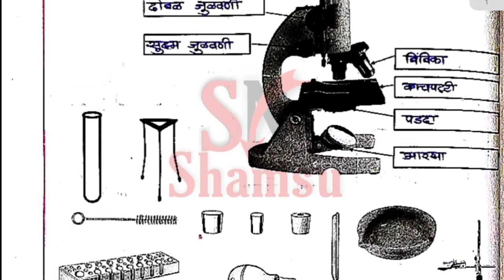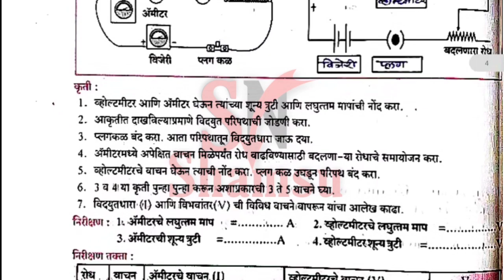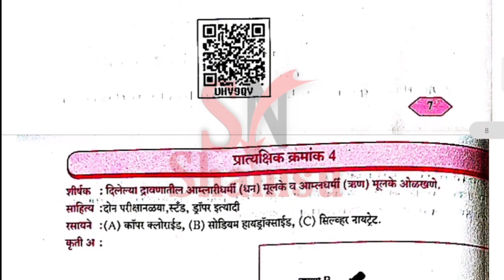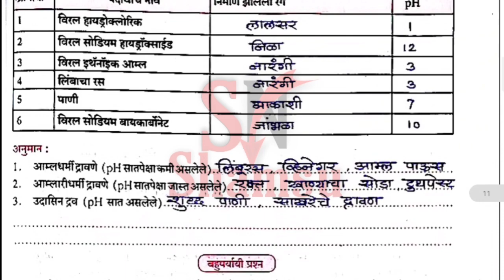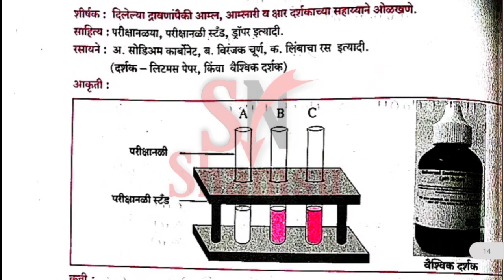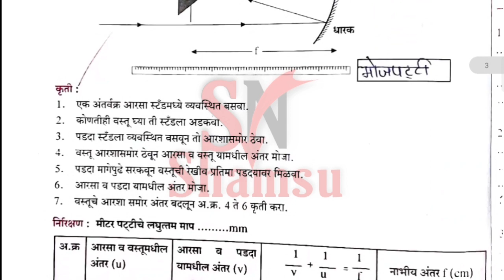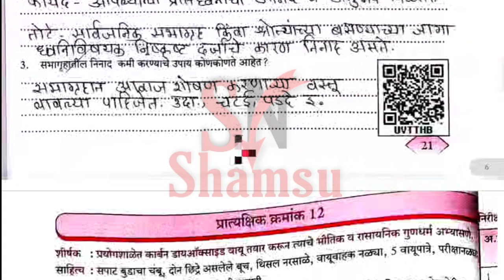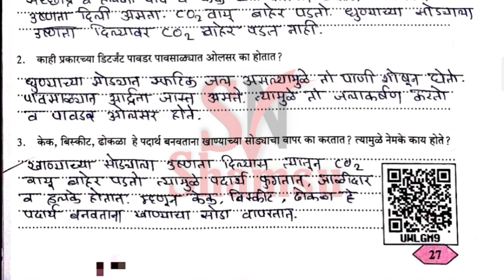इयत्ता 9वी विज्ञान आणि तंत्रज्ञाন | 9th Science And Technology Practical part 1